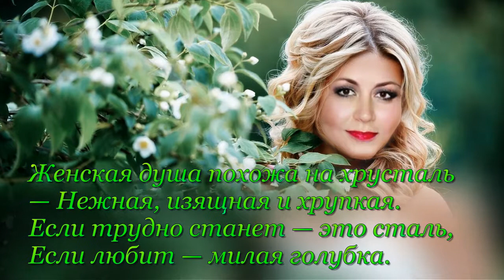Катя Ростовцева Женщина загадка Музыкальная почта сюрприз